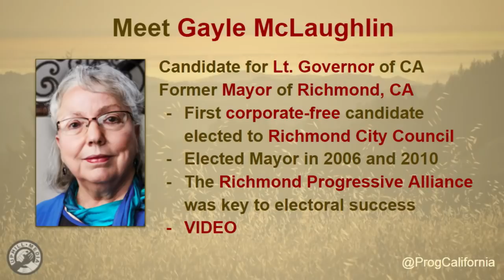Gayle McLaughlin Meet and Greet in San Francisco - March 3rd, 2018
Gayle McLaughlin, Our Revolution and Bernie Sanders endorsed candidate for Lt. Governor of California, speaks to a full house in San Francisco on March 3rd, 2018.

 BTV/ PRTV / UHM Facebook Political Revolution TV on Facebook:
Streaming Partners: